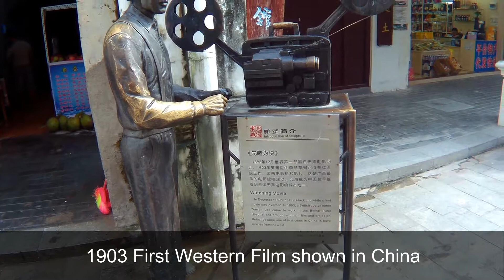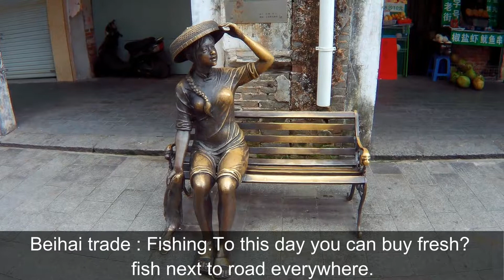Beihai Holiday 4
Final installment of my trip down to Beihai Guangxi for my summer holiday.